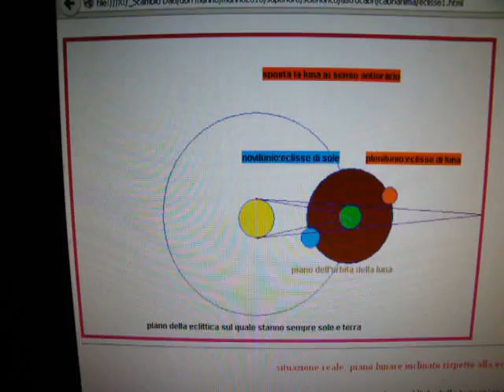nodieclisse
programmi con cabri, ripresi con digitale: scopo didattico-divulgativo
descrizione ecliissi